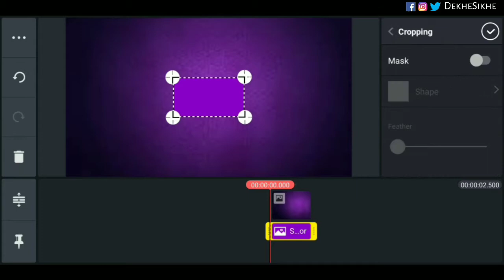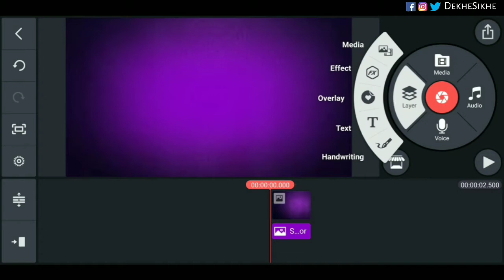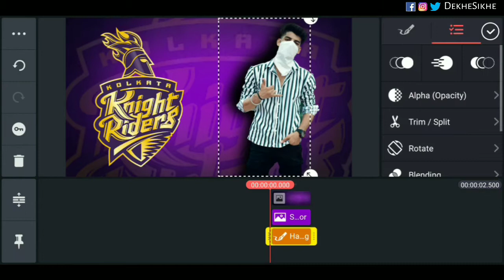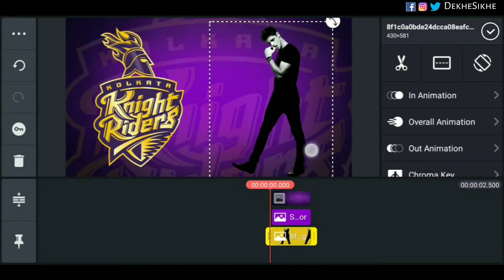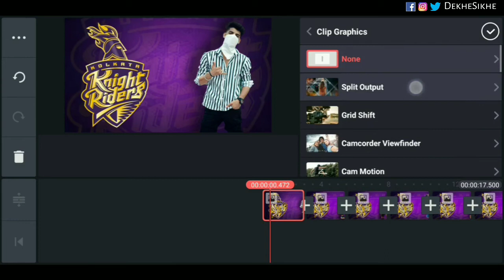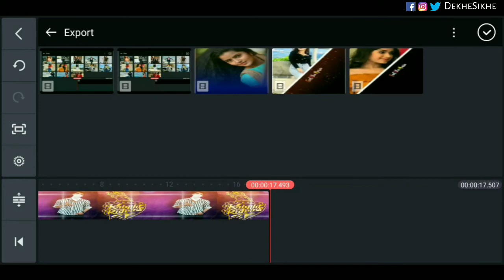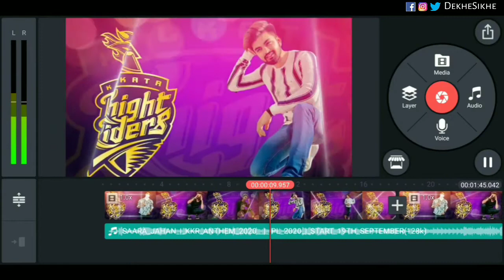IPL 2020 video status | WhatsApp video status | KKR | Dekhe sikhe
👉 Queries Solved 👈

1. kinemaster status video editing tutorial,
kinemaster editing tutorial helicopter crash,
clone editing tutorial kinemaster,
kinemaster video editing tutorial effects,
tutorial editing foto kinemaster,
kinemaster text editing tutorial gacha life,
kinemaster editing tutorial in malayalam,
zach king editing tutorial kinemaster,
tutorial editing kinemaster keren,
kinemaster editing tutorial lyrics,
kinemaster logo editing tutorial,
kinemaster premiere editing tutorial
kinemaster professional editing tutorial
kinemaster photo editing tutorial tamil
kinemaster pro video editing tutorial
kinemaster youtube video editing tutorial
Education
Edu
Dekhesikhe
Dekhe sikhe